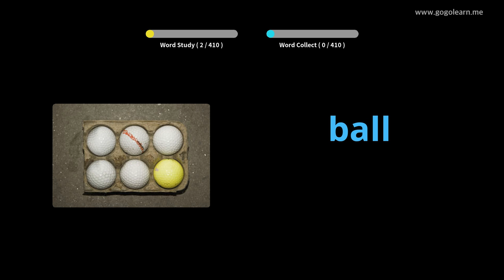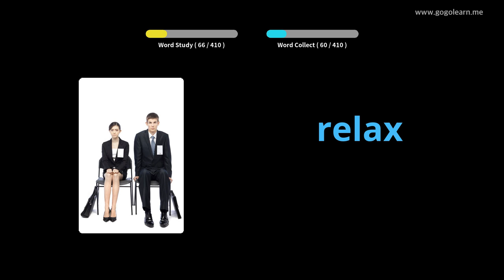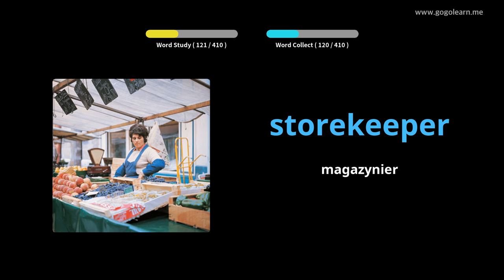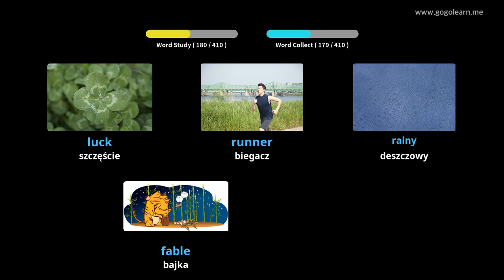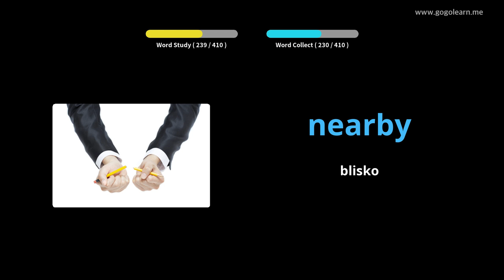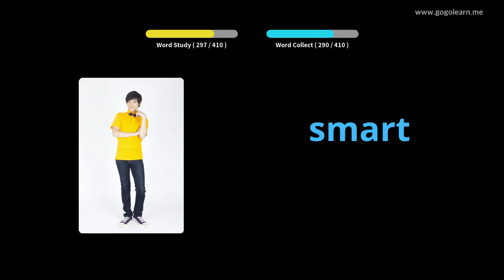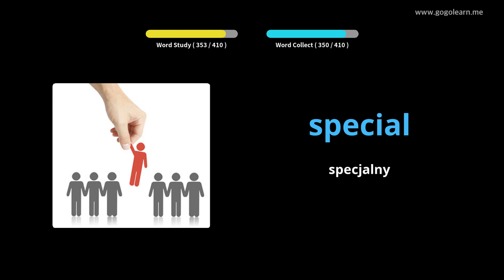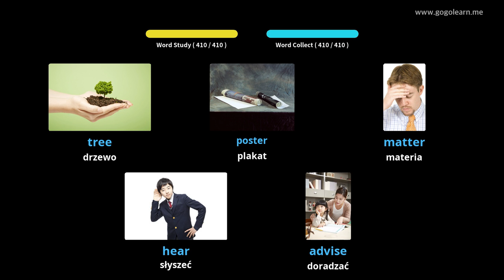Dowiedz Się Angielski Poprzez Zdjęcia |Słownictwo Angielski Gimnazjum 1 | Golearn